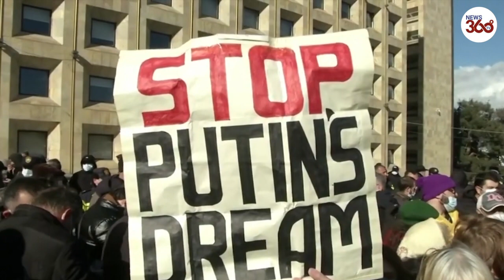Thousands rally after Georgia arrests main opposition leader Melia - News 360 Tv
Thousands of demonstrators took the streets of Tbilisi on Tuesday, protesting against the arrest of Nika Melia, the leader of Georgia's United National Movement (UNM) opposition party.

The protesters gathered around the Georgian parliament and government building in the centre of the capital after Melia was detained on Tuesday morning during a special police operation at the party's offices.

The UNM chairman is accused of inciting mass riots in Tbilisi in June 2019 that culminated with protesters trying to storm the country's parliament.

Last week a Tbilisi court ordered him to be detained after the MPs voted to revoke Melia's parliamentary immunity. The opposition leader argues that the prosecution against him is unfair.

Georgian Prime Minister Giorgi Gakharia resigned on February 18 after the court ruling, citing disagreements with authorities over attempts to detain Melia.

The U.S. Embassy said it was deeply concerned by Melia's detention and expressed regret that its call for restraint and dialog had been ignored.